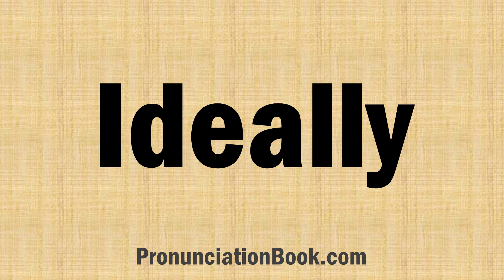How to Pronounce Ideally